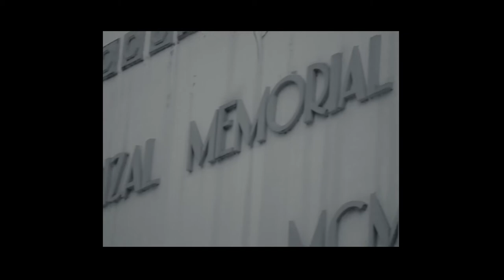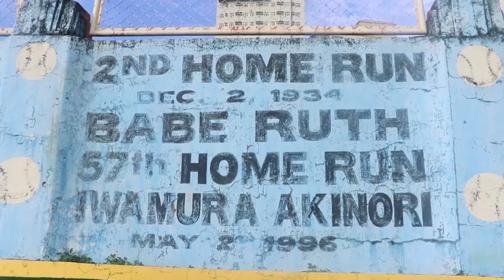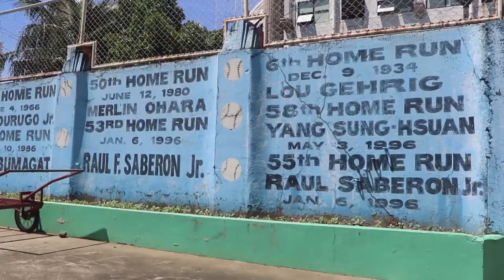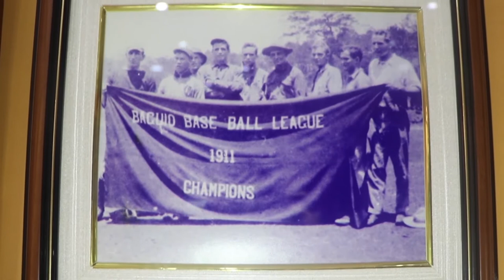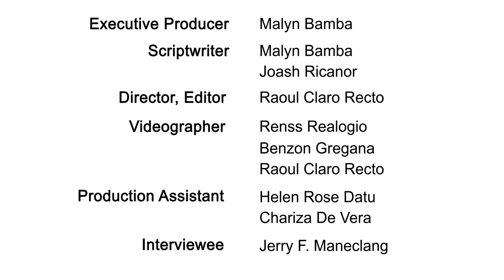Know your PSC (Rizal Memorial Baseball Stadium History)